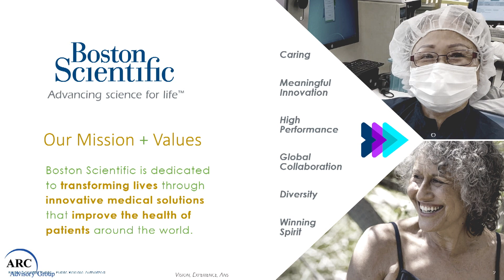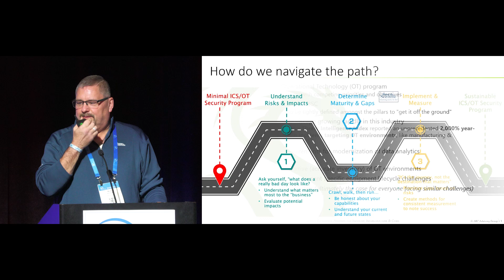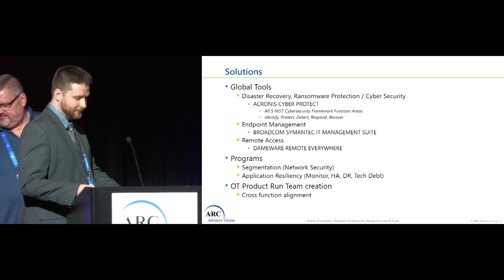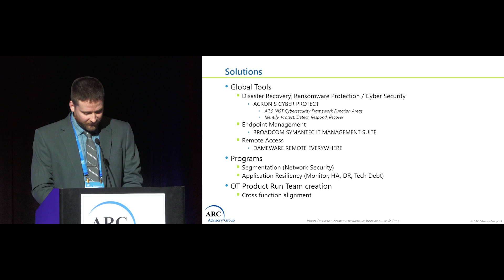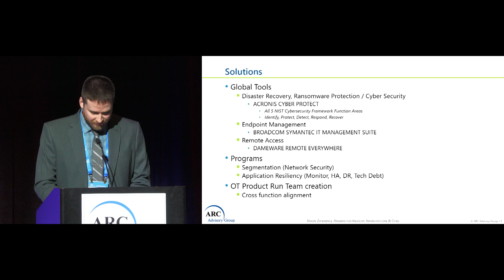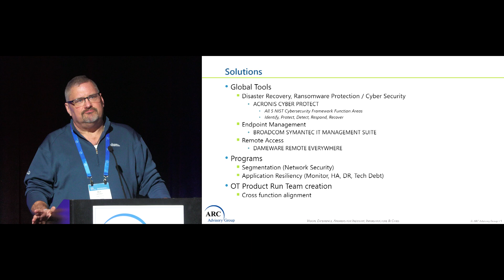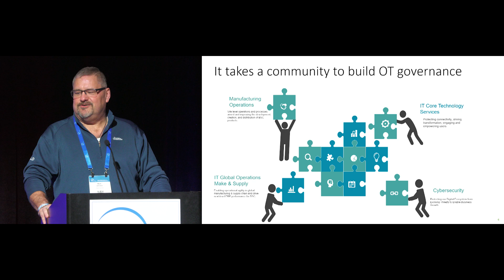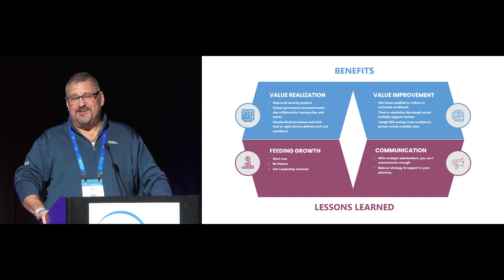Cyber Security Case Studies - Joseph Mortensen and Mark Johnson of Boston Scientific -ARC Forum 2023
This session is part of a series of case study sessions wherein industry, infrastructure, and smart city end users make presentations regarding their cybersecurity programs and initiatives.  Topics will cover a variety of people, process, and technology strategies that companies are using to overcome cybersecurity hurdles.

Presentations will be followed by a panel discussion where end users and their suppliers respond to questions/comments by the attendees.​

Attendees of this session will gain insight into what organizations are/are not doing and how their own efforts compare with industry peers.  This information will be of benefit to owner-operators, suppliers, and researchers involved with industry, infrastructure, or smart cities cybersecurity.